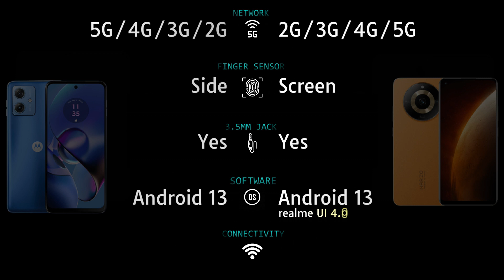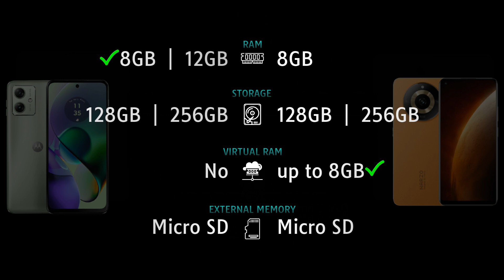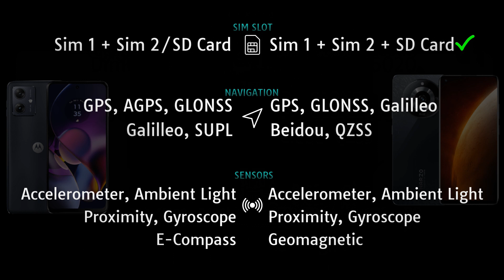Moto G54 5G vs Realme Narzo 60 5G Full phone comparison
Moto G54 5G vs Realme Narzo 60 5G Price and Full phone specifications comparison.